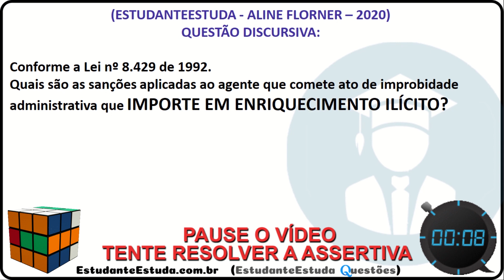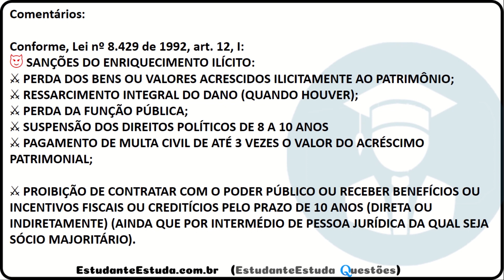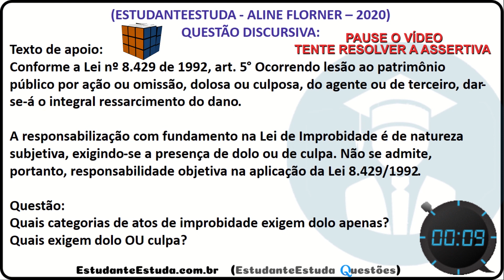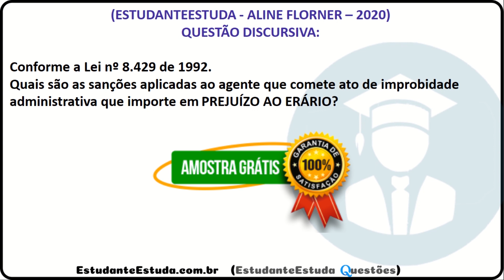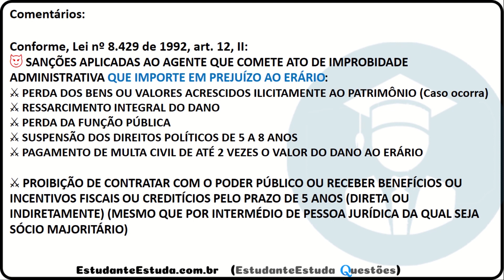DISCURSIVAS - AMOSTRA - ATOS DE IMPROBIDADE ADM. (INÉDITAS)